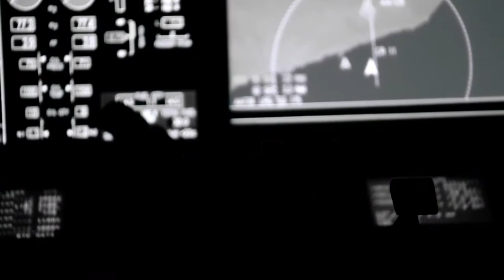DAVOSA Brand Video 2020 l Jura Watches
Check out this informational video for 2020 from DAVOSA. Available to purchase online and instore at Jura Watches!